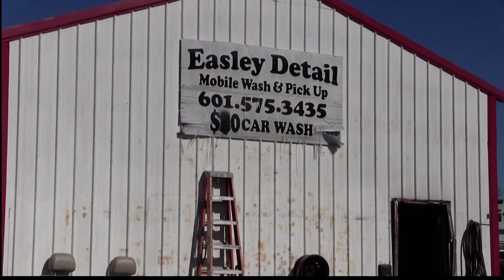Burglaries and Car Thefts in Neshoba - Cameron Brewer